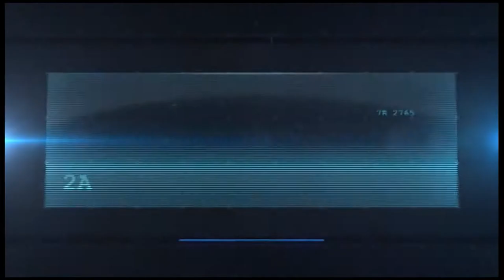Le reclyclage aux Francofolies de Spa 2014